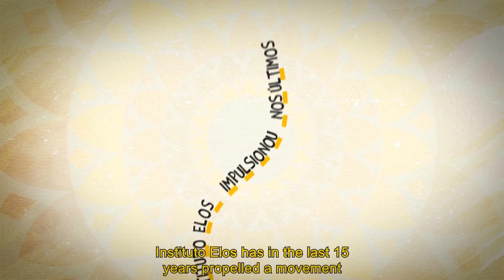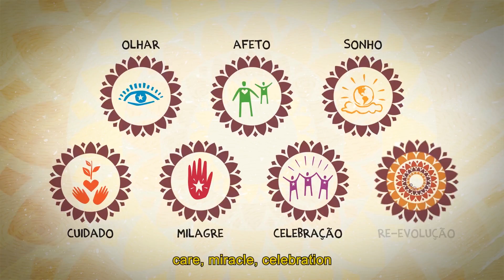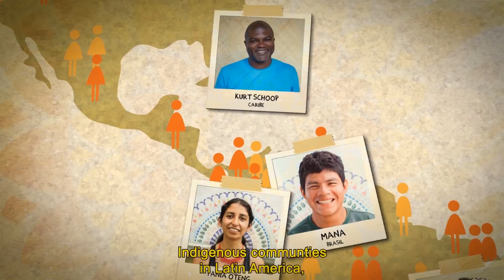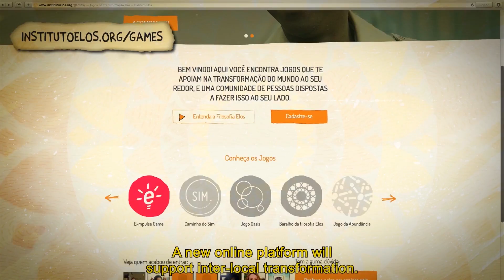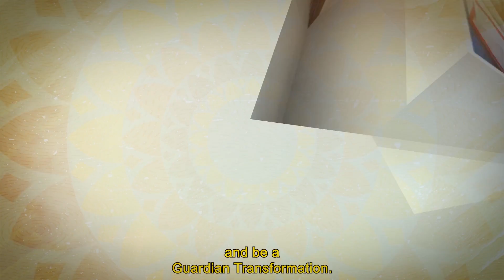Elos Guardiões da Transformação